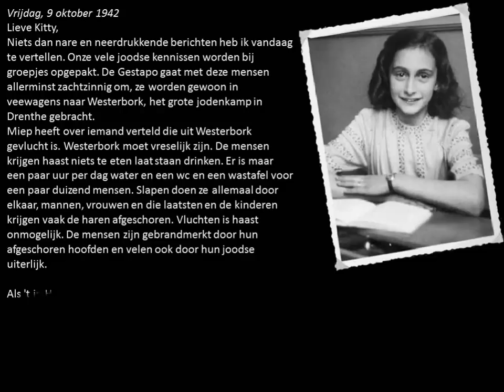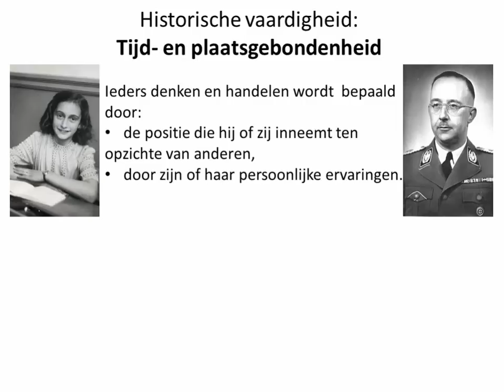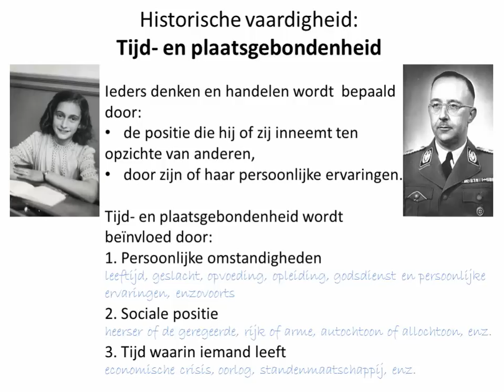Historische vaardigheden: Tijd- en plaatsgebondenheid